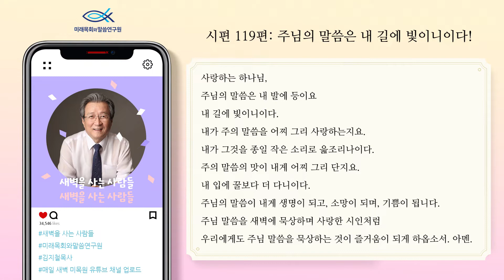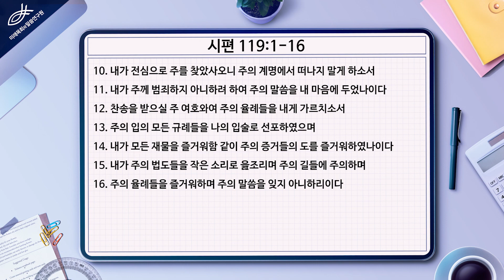새벽을 사는 사람들 | 김지철 목사 | 시편강해 | 시편 119편